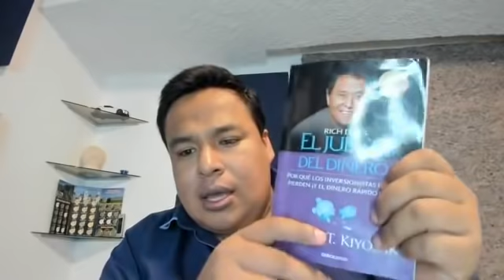Más de DINERO Y FINANZAS con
Transmisión en vivo de Juan Carlos Atoche